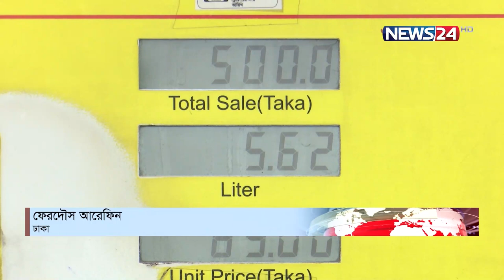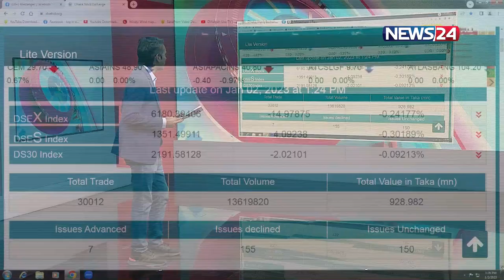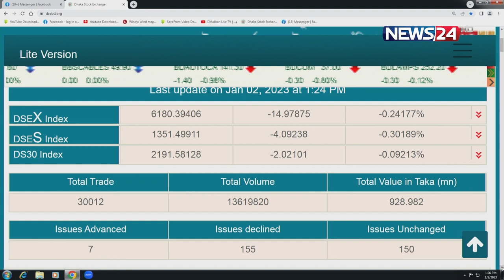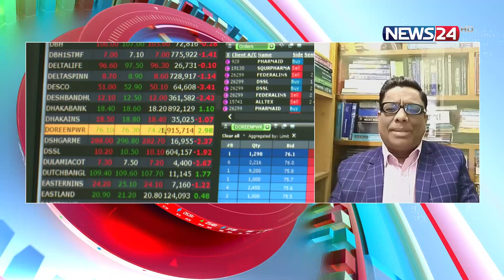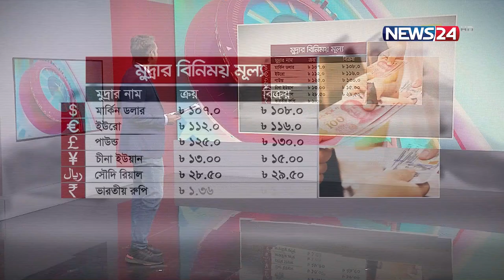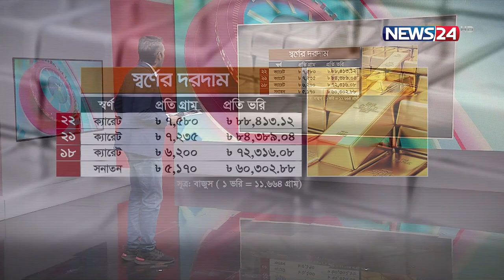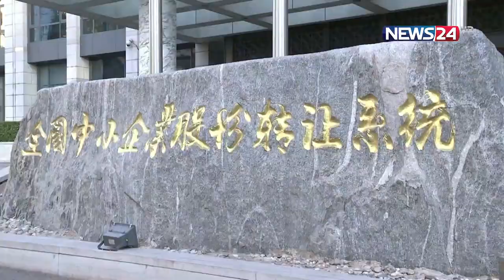বিজনেস আওয়ার | Business Hour | 2st January, 2023 | Business News | News24